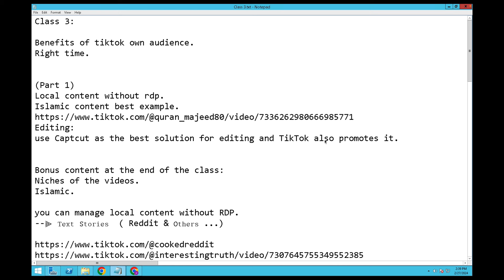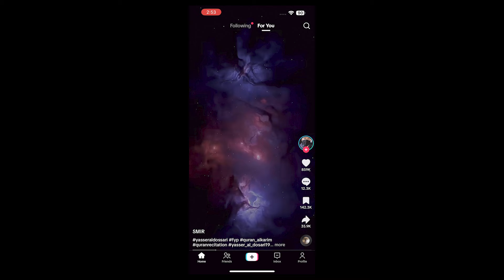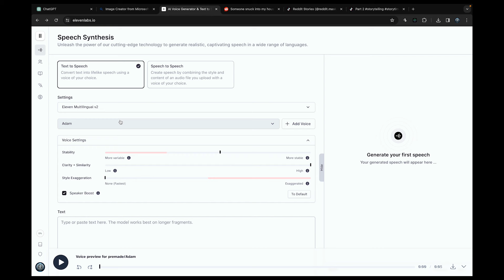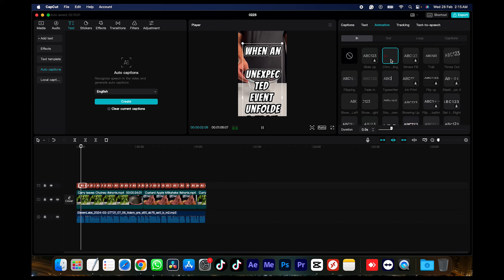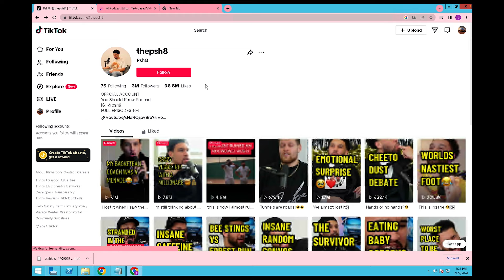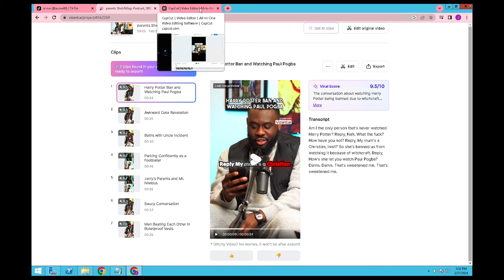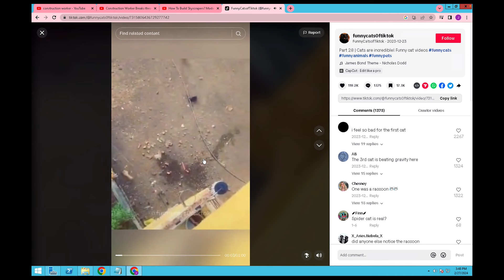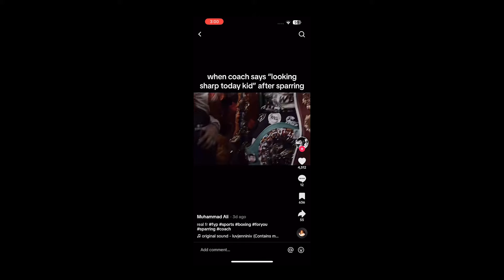Tiktok Monetization course 2024 | How to edit tiktok videos | tiktok earning course class 3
With over ONE Billion active users on TikTok, the competition is fierce, but with the right editing techniques, you can stand out from the crowd and start earning big bucks. Whether you're a beginner or an experienced content creator, this tutorial will equip you with the skills you need to take your TikTok game to the next level.

In this video, you'll learn:

Introduction to CapCut: Discover why CapCut is the ultimate editing tool for TikTok content creators.
Navigating CapCut Interface: Learn how to navigate through CapCut's user-friendly interface like a pro.
Editing Basics: Master essential editing techniques such as trimming, cutting, and merging clips to create seamless transitions.
Adding Effects and Filters: Elevate your content with a wide range of effects and filters available in CapCut.
Incorporating Music and Sound Effects: Explore the importance of sound in TikTok videos and learn how to enhance your content with the perfect soundtrack.
Optimizing for TikTok Monetization: Uncover insider tips and tricks to optimize your videos for TikTok's monetization program, including video length, hashtags, and engagement strategies.
Exporting and Uploading: Finally, learn how to export your edited masterpiece from CapCut and upload it to TikTok for maximum reach.
By the end of this tutorial, you'll be equipped with the knowledge and skills to create captivating TikTok content that not only entertains but also earns you money through TikTok's monetization program.

Don't let your creativity go to waste – start editing your way to TikTok success today with CapCut!